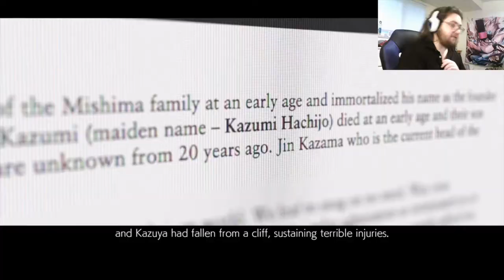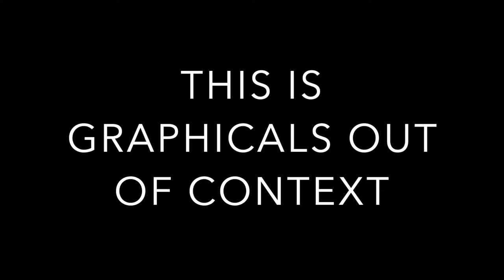MY FINAL VK RESPONSE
IM NOW ON TIKTOK FOLLOW ME FOR ART AND FUNNY CLIPS